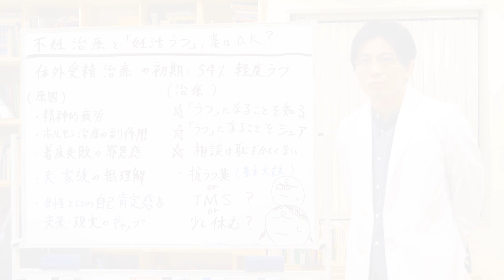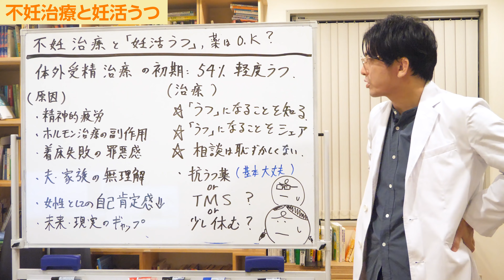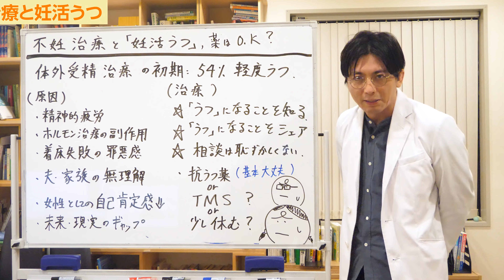第二部各論 第１章５節 不妊治療と妊活うつ、薬を使っても大丈夫？ / Fertility Treatment and Depression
00:59 なぜ妊活中のうつが多いのか
03:48 治療において大事なこと
05:59 治療

今日は「不妊治療と妊活うつ」についてお話しします。

不妊治療を受けている方はたくさんいますが、体外受精の治療の初期には54％の方は軽度のうつだと言われています。

うちのクリニックにもそのような患者さんがいらっしゃいますが、あまり知られていないことなので、啓蒙活動も含め、その概略をお話ししようと思います。

■なぜ妊活中のうつが多いのか

‹原因›
・精神的疲労
・ホルモン治療の副作用
・着床失敗の罪悪感
・夫、家族の無理解
・女性としての自己肯定感低下
・未来と現実のギャップ

詳しく見ていきます。

・精神的疲労
なぜ妊活中のうつが多いのかというと、まず「精神的疲労」があります。
妊活を開始するかどうかの夫婦の話し合いなどで始まる前から疲れていますし、始まったら始まったで当然疲れます。

ホルモンは女性の精神にかなり影響を与えますので、それによって気持ちが悪くなったり、気分のアップダウンがあったり、落ち込みやすくなったりします。

これには2つの意味があり、命に対する申し訳なさと経済的な罪悪感があります。
私が失敗してしまってまた旦那さんに迷惑をかけてしまったという罪悪感です。

もちろん理解のある家族もいますが、そうではないことも多いです。妊娠のことは恥ずかしいですし、タブー視されているところもあるので、結果的に無理解のような反応になってしまうこともあります。

気をつかっているのですが、そのようなコミュニケーションは普段しませんし、少し弱っている人とのコミュニケーションは難しいものです。僕もしょっちゅう失敗しています。
本当はいたわる気持ちもあるのですが、誤解を生んでぶつかってしまう、傷ついてしまうことがあります。

・女性としての自己肯定感の低下
なぜ私は妊娠できないんだろうという類のことです。
気にする必要はまったくないのですが、気にしてしまいます。

周りの人みたいに、私も今ごろ子供がいたはずなのにどうしてなんだろう。
自分の人生はどうなんだろうということで悩んだりします。

このように、原因はいろいろあり人それぞれ違います。
ですが、たとえば「ホルモン治療の副作用」は知らない人も多いのではないかと思います。
ドクターからきちんと説明を受けていないことも少なくないと思います。

■治療において大事なこと

治療において大事な事はこの3つです。

☆「うつ」になることを知る
☆「うつ」になることをシェアする
☆相談は恥ずかしくない

「うつになる」ということをまず知っておくことが大事です。
自分の調子が悪くなる。落ち込みや様々なことが起きるということを事前に知っておくようにします。

不妊治療が始まったら自分はすごくナーバスになってしまう。そういう時は、ちょっとした一言がすごく傷つくし、落ち込んでしまう。そして落ち込んだことをうまくシェアできない。そういうことを知っておきます。

自分がすごく被害的になっていることもあれば、怒って傷ついて当然のような態度になることもあります。とにかく「悩む」ということは先に知っておいた方が良いです。
知っていると、鬱になった時に慌てずに済みますし、被害も抑えやすいです。

それから、「女性の負担がすごく大きい」ということを周りの人が知っておくことも大事です。
旦那さんや家族はもちろん、周りの友人や職場の人、社会全体が知るべきだと思います。
といっても自分から言うことはできないと思うので、治療開始前には旦那さんや家族にあらかじめ情報をシェアしておくと良いと思います。

旦那さんや家族も奥さんのことを心配しています。少し知っておくだけで、奥さんが辛そうにしたり悩んだりしているときに心のケアの仕方を色々調べてくれる家族はたくさんいます。
自分ひとりで戦っているのだと思わず、みんなで戦っているということを知るためにもシェアしておくことは大事です。

うつについて相談するのは恥ずかしいことではありません。
不妊治療の医師に相談することもそうですし、場合によってはメンタル系のクリニックで相談することも全然恥ずかしいことではありません。
恥ずかしいなと思うかもしれませんが、僕らは慣れています。気軽に相談してください。

■治療

・抗うつ薬
本当にうつがひどいときには抗うつ薬を使うことを検討します。
抗うつ薬を使うと子供や妊娠への影響を心配されると思いますが、基本的には大丈夫です。
パキシルという古い薬はどうかなと思いますが、それも大丈夫と言えば大丈夫ですし、新しいSSRIならば基本的には問題ないと考えてもらって構いません。

ただ、抗うつ薬を使いたくないという人もいるでしょうし、抗うつ薬自体に副作用として吐き気があったりするので合わない人もいると思います。
また、抗うつ薬の副作用には気持ちをカッカさせるアクティベーションというものがあります。イライラが強まる感じです。その場合は抗うつ薬は使えません。

・TMS
薬が使えない場合はTMS（磁気刺激治療）を検討しても良いかと思います。

・少し休む
治療が続くとしんどいので、1回休んでみてそれから再開するのも良いと思います。
休んでいる間に精神的疲労やホルモン治療の副作用も落ち着いてきます。

このような相談は恥ずかしいから言いにくいですし、なかなかこういう話をしたことはないと思います。慣れていない人はどう言ったら良いかもわからないものですが、相談していくうちに慣れていきます。

不妊治療は恥ずかしいものではありませんし、その時に落ち込んでしまうのは珍しいことではありません。そういうものだと理解してもらえたら良いのではないかと思います。

『自己紹介』
益田裕介
2020年6月5日より断酒継続中。

・コメントは益田が目を通していますが、手が回らず、質問にはお答えできません。ご理解よろしくお願いします。